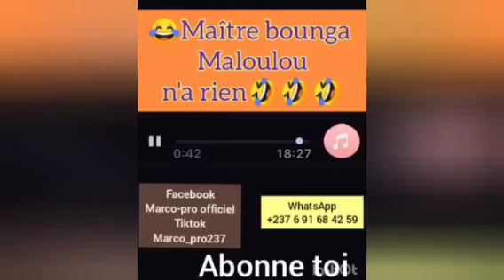marco pro clash majubum depuis longtemps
Marco pro clash majubum